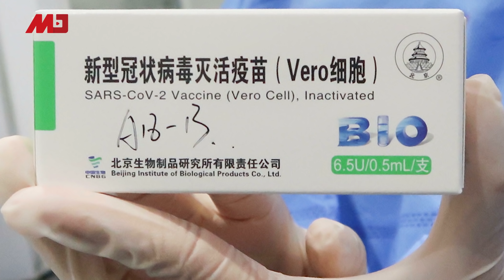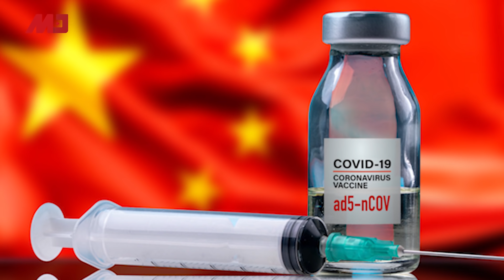习近平不满战狼熄火，讲话提斗争炒热斗志；黑天鹅飞临天安门！谢霆锋宣布退加拿大籍，央视董卿儿子拿美籍；德国驻华大使贺岩猝逝；洪都拉斯反对党：当选便与华建交∣中国新闻（20210906）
00:10黑天鹅现踪天安门广场，暗喻大事将临中国？
02:12谢霆锋宣布退加拿大籍，央视董卿遭爆儿子拿美籍
05:02战狼外交熄火，习近平再提斗争炒热战狼斗志
07:45德国驻华大使贺岩猝逝，上任甫2周
08:46负债5400亿美元，中国2大债务怪兽：恒大、华融

11:14中国恐再夺台湾友邦，洪都拉斯反对党：当选便与中国建交